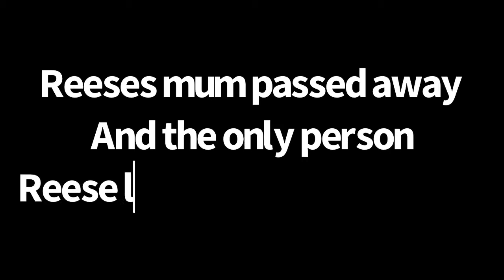Reeses sad origin story (Fortnite short film)